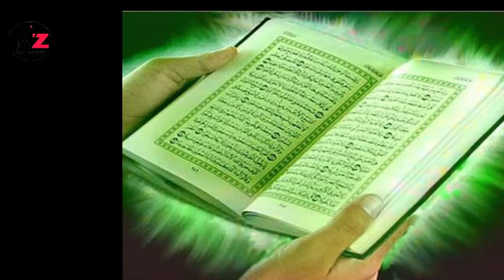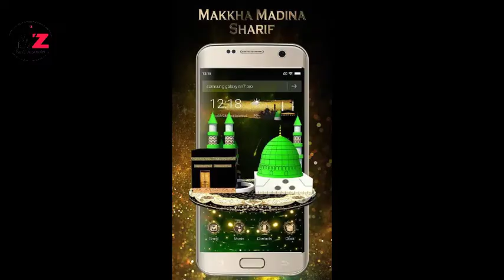2021 New Nazme Tum kaise Musalman ho तुम कैसे मुसलमान हो नजम nazm musalman par ,Shah Mohd RARO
Tum kaise musalman Ho tum kaise myself. man

Nazm agayay shandar

26 january nazm 2021,
urdu nazam 2021,
imran pratapgarhi nazm 2021,
pashto nazam 2021,
alwidai nazam 2021,
jihadi nazam 2021,
pashto new nazam 2021,
republic day nazm 2021,
j naam 2021,
j naam se rashi 2021,
j naam ka 2021,
2021 ki nazm,
2021 ki new nazam,
2021 ka new nazam,
nazm mta 2021,
nazm nazm 2021,
n naam 2021,
n naam wale log 2021,
n naam ki rashi 2021 march,
p naam 2021,
p se naam 2021,
nazm qsa xosh 2021,
r naam 2021,
r name walo ka 2021,
r akshar se naam 2021,
s naam 2021,
s naam 2021 rashifal,
s naam ki rashi 2021 march,
s naam ki jodi 2021

26 january nazm 2021,
urdu nazam 2021,
pashto nazam 2021,
alwidai nazam 2021,
jihadi nazam 2021,
j naam 2021,
2021 ki nazm,
2021 ki new nazam,
2021 ka new nazam,
nazm mta 2021,
nazm nazm 2021,
n naam 2021,